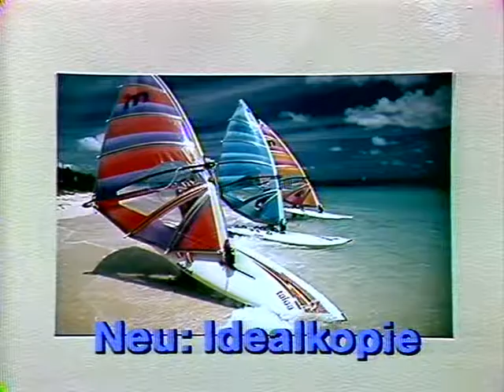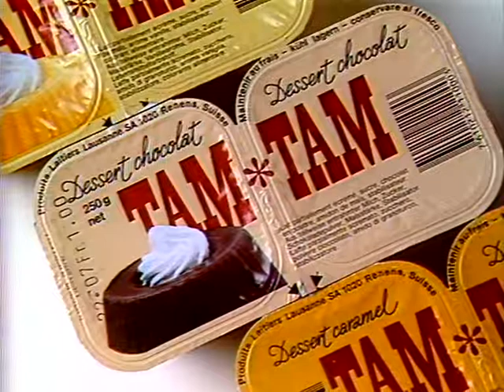Coop Mittwochstudio, Folge 463 vom 23. Juli 1986